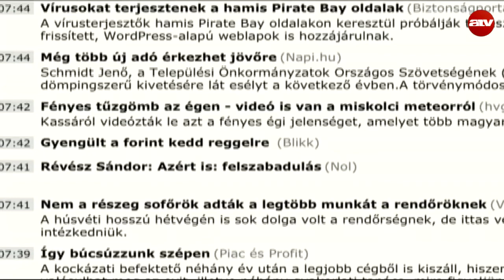Nem láttak a rendőrök gárdista egyenruhát?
Az ATV Start vendége Fodor Gábor elnök, Magyar Liberális Párt.